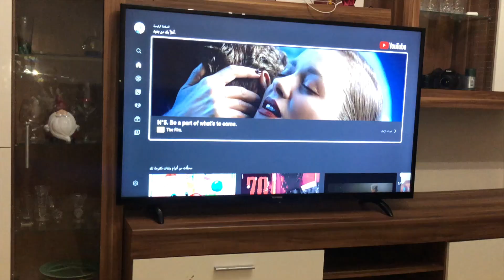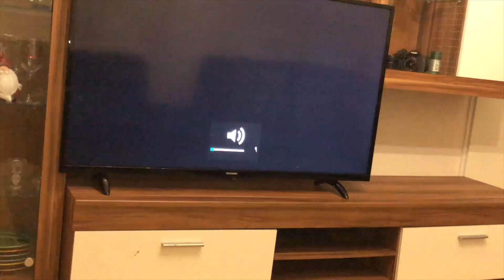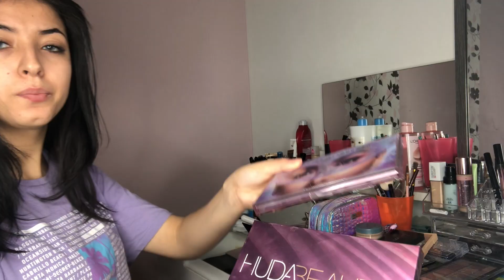روتيني اليومي , ترتيب وتنظيم مكياجي 💄،استعدوا معي ، جولة في IKEA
شكرا كبيدات على مشاهدة متنساوش تخليو لي بزاف ديال لايكات و كومنترات زوينين  بحالكم ❤️❤️
انستغرام:👇👋